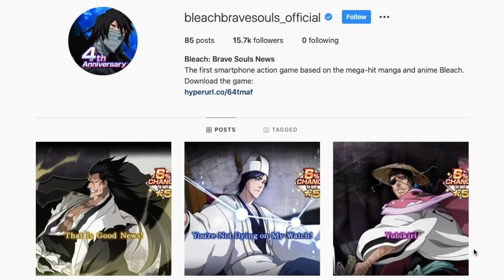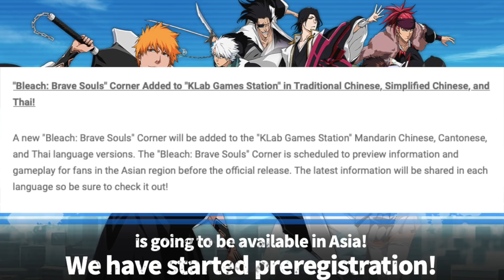GET FREE STUFF! ASIA PREREGISTRATION CAMPAIGN! Bleach Brave Souls!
We take those!

Video Title: GET FREE STUFF! ASIA PREREGISTRATION CAMPAIGN! Bleach Brave Souls!